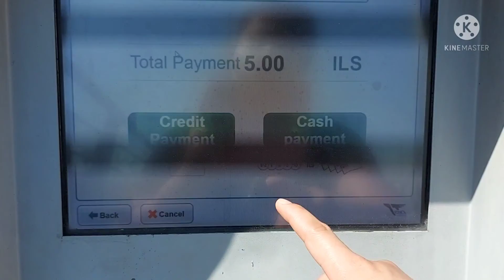Positive!!! inday nabuntis nga ba?😄😅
joke lang po yun bawal ang seryoso🤪🤪😅🤣its our duty and responsibility na my checkup once in while..pra imaging healthy po tyu and kung me mga bagay n raramdamn much better consult a tau to prevent na lumala pa... is a sa mga ntatanggap n benefits ng mga caregiver n ng work po dito sa ISRAEL is yung pag kakaroon ng health card .. pde ka mg pcheckup ng wala kang bbyran sa doctor mapwera kung private mu like. hope u enjoy. 😄😄😉😊😍GODBLESS PO ..gooodvibed lang tyu...